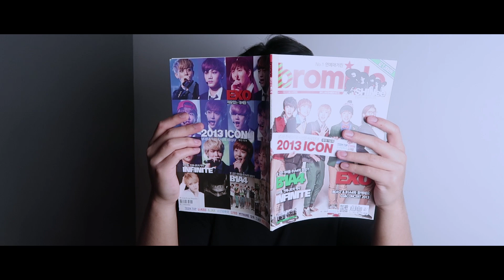KPOP STRANGE OFFICIAL TRAILER (DOCTOR STRANGE PARODY)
LET'S BE FRIENDS! (INFO)
K-Pop Amino ► FreshBaon